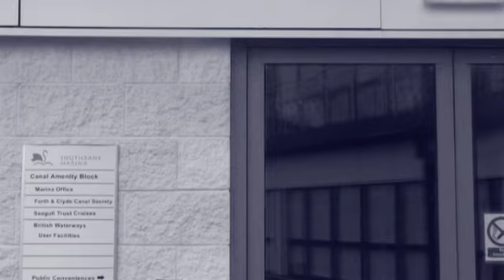A Year and a Day (montage clip. Somebody - Depeche Mode cover)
Rough montage clip from our debut short feature film to be released in 2010. Music : Somebody - Written by Martin L Gore. Performed live by Jim Ten